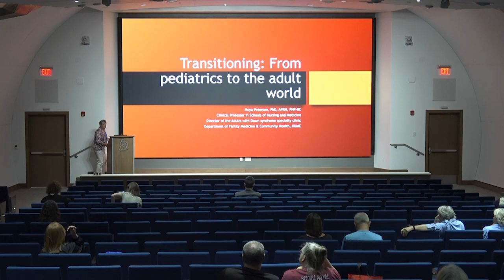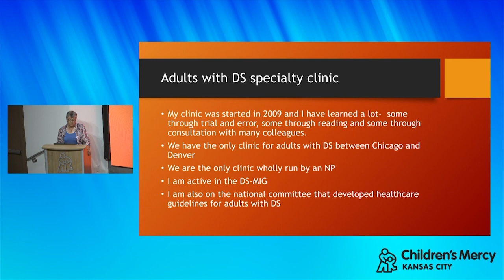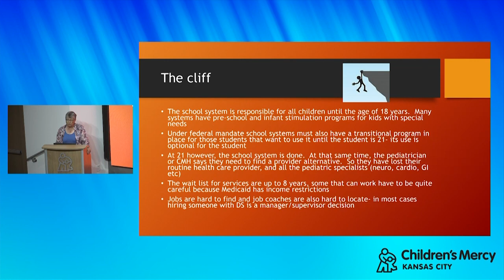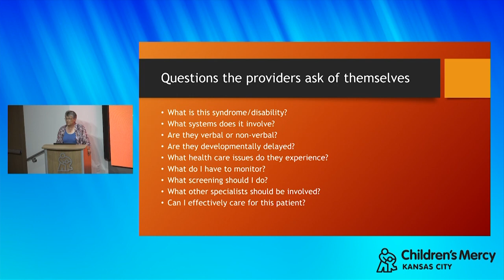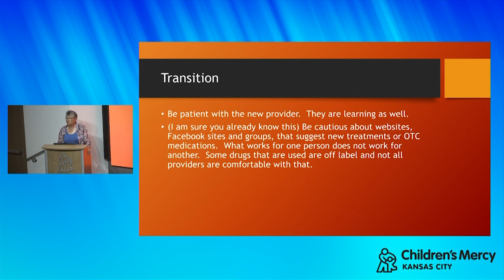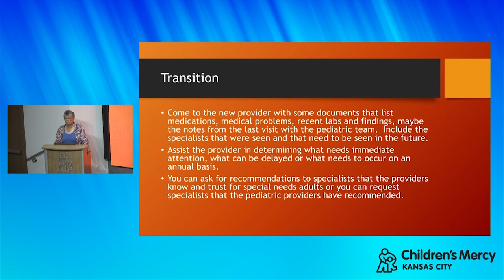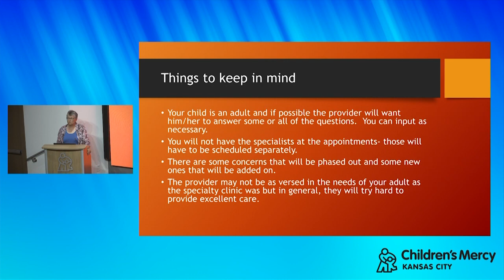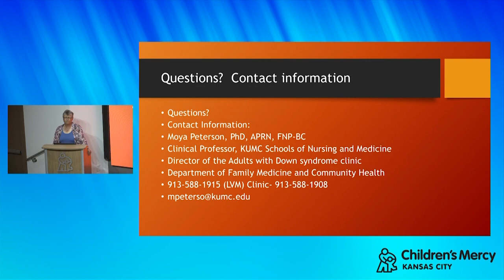2023 Transition to Adulthood Family Education Day Transitioning From Pediatrics to the Adult World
Transitioning From Pediatrics to the Adult World from the 2023 Transition to Adulthood Family Education Day offered by Children's Mercy Kansas City.